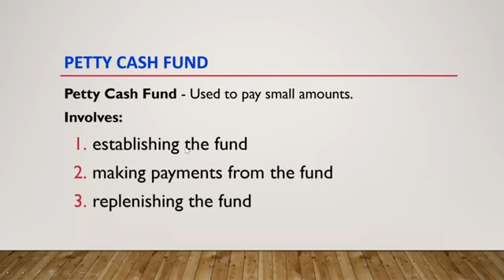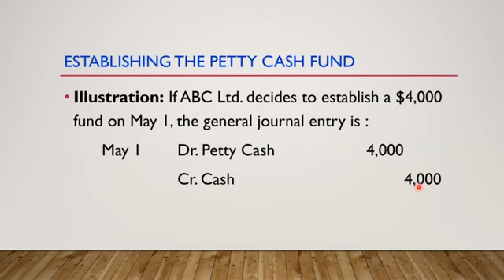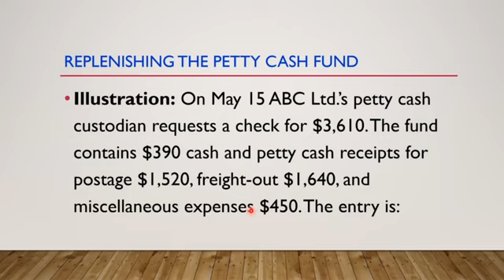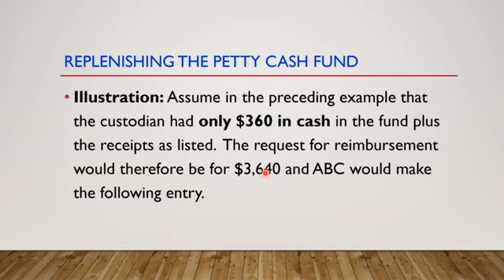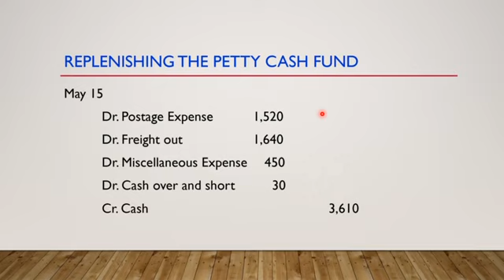Accounting #94: Petty Cash Fund